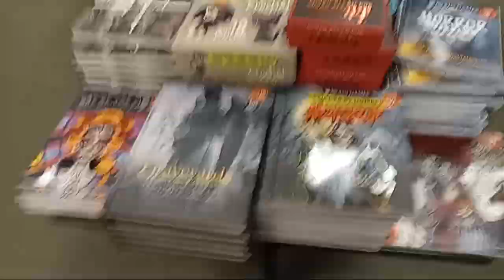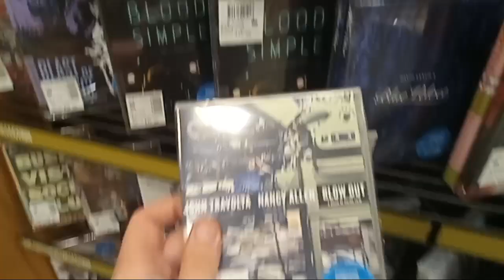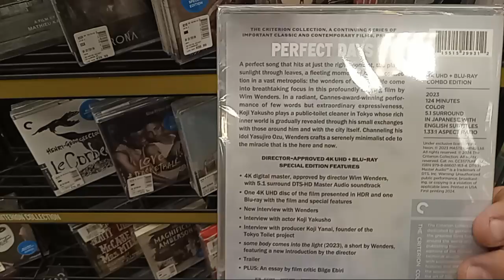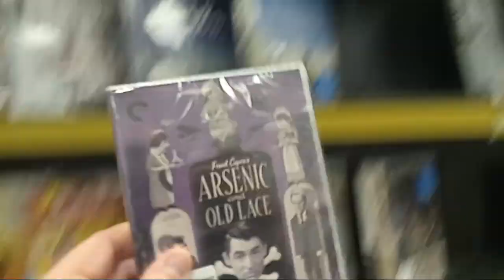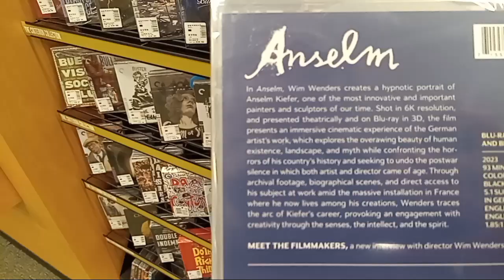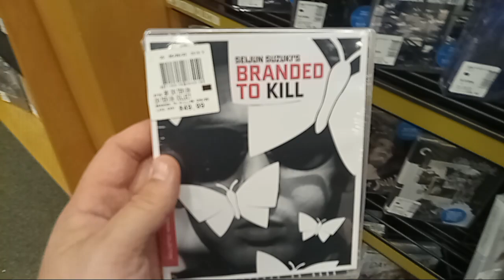Criterion wish list for November sale.